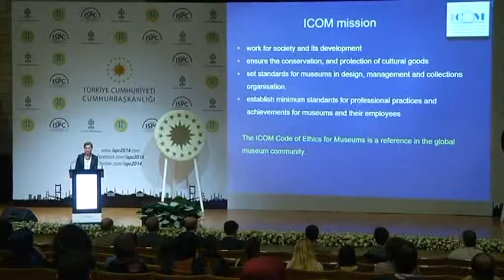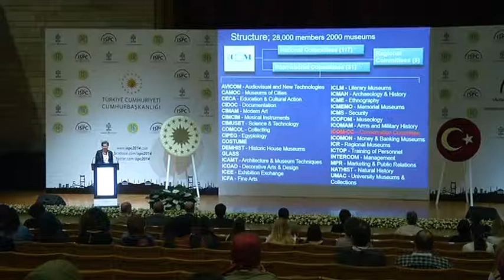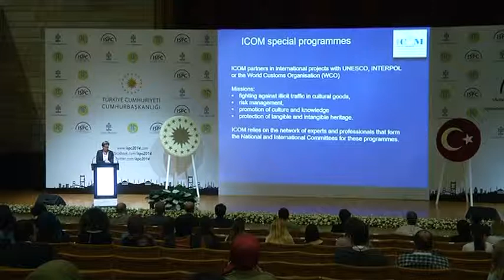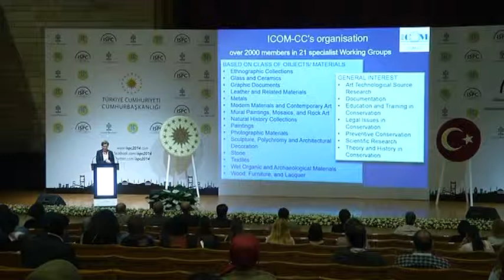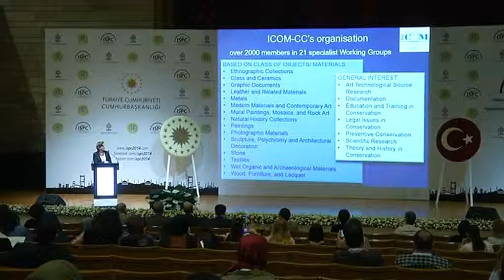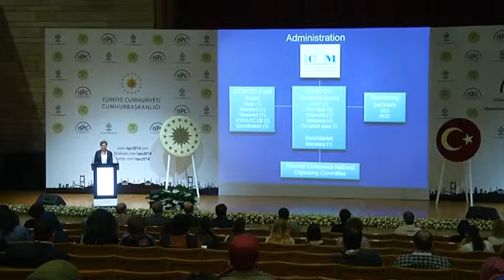ISPC 2014 - Kristiane Strætkvern - ICOM and ICOM-CC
ICOM and ICOM-CC
The presentation will give a brief introduction to the overall structure of ICOM, International Council of Museum and ICOM-CC in particular. ICOM consists of 117 National Committees and 31 International Committees. Comprising more than 30000 individual members and 20000 museums it is a strong and highly professional network in cultural heritage protection and promotion.
ICOM-CC, the Conservation Committee with more than 2000 individual members is the largest International Committee of ICOM, and the most important international professional organisation of conservators.  The mission of ICOM-CC is to promote the conservation cultural heritage, to further the goals of the conservation profession, and to provide a framework for interdisciplinary collaboration. The heart of ICOM-CC is the 21 specialised Working Groups, basically of two types;those which are based on a particular class of objects, such as Glass or Paintings, and those which are based on topics of general relevance to all conservators, such as Theory and History of Conservation or Preventive Conservation.
ICOM-CC is represented by a Directory Board consisting of a maximum of ten members from around the world and operates on a three-year cycle.  At the beginning of the triennium, the Directory Board outlines a strategic plan. Each Working Group elects a Coordinator to guide its activities, for example by stimulating research, by holding interim meetings and by organizing the Working Group's contributions to the Triennial Conferences.The Triennial Conference brings togetherconservation professionals from all over the world andprovides a global forum for the exchange of new information in the field of conservation.The Triennial Conference preprints are among the most respected publications in the conservation field. In addition, many of the Working Groups are responsible for important specialised publications of the papers presented at their interim meetings.

Kristiane Strætkvern, Conservator and member of ICOM-CC Directory Board
The National Museum of Denmark
Department for Conservation and Science